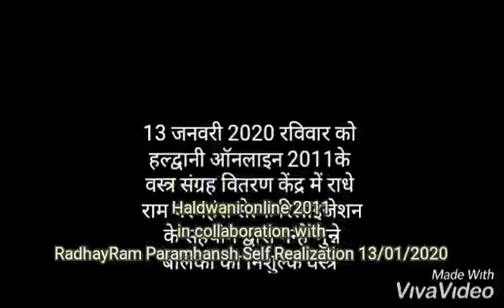cloth distribution वस्त्र मुहिम हल्द्वानी ऑनलाइन 2011, cloth Bank.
राधे राम परमहंस सेल्फ रिलाइजेशन बरेली रोड हल्द्वानी द्वारा बच्चों को निशुल्क वस्त्र वितरण, बरेली रोड हल्द्वानी में इस केंद्र के द्वारा जरूरतमंद असहाय लोगों को निशुल्क वस्त्र वितरित किए जाते हैं हमारे इस केंद्र पर कोई भी जो असहाय जनों के निमित्त सेवा करना चाहता है आ सकते हैं।